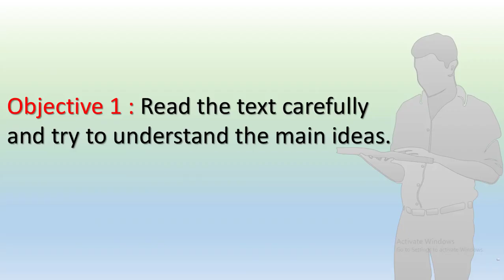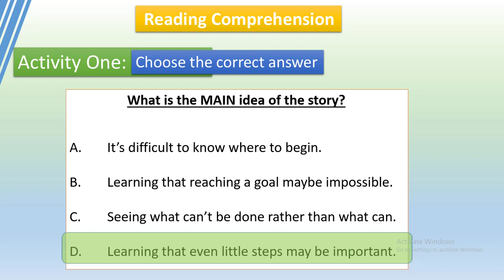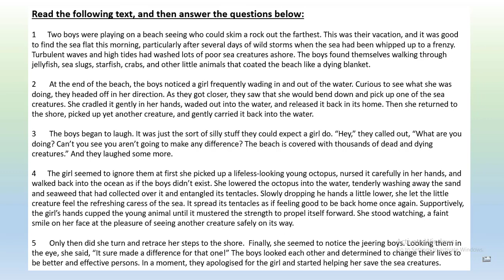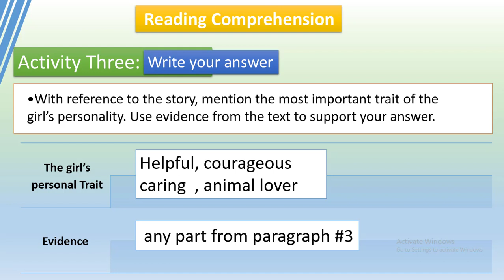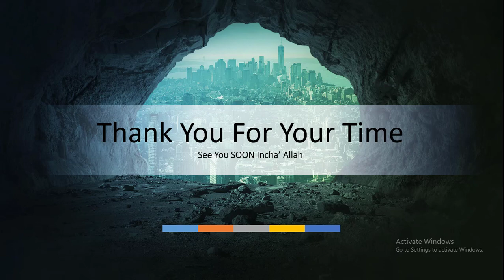G 10 Reading Mr Khattab الدرس الثاني